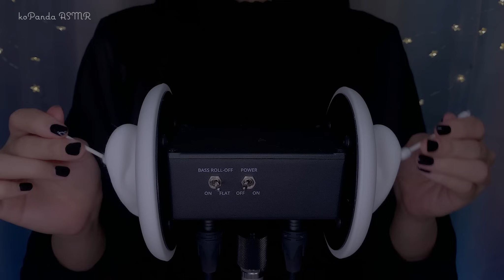ASMR Best Outer Ear Cleaning Collection 👂 Only Outer Ear! 2Hr, 7 types, rough, fast (No Talking)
This "Best Outer Ear Cleaning Collection" ASMR video includes only fast, rough, etc. outer ear cleaning using 7 different types of earpicks 😪(2 Hours No Talking) For sleeping, working, studying, relaxing, gaming etc.💤【SUB】

0:00 Preview
3:02 Bamboo earpicks
39:47 Q-tips
1:22:09 LED light earpicks
1:43:59 Colored pencil
2:04:38 Fluffy earpicks
2:10:54 Lip balm
2:19:32 Makeup brush
*Please adjust the volume to your preference♪

I've accumulated quite a few outer ear cleaners, so I'm posting a collection of outer ear cleaners over the next two weeks (12/9)! There are a few new ones in there ✨I've divided them by type of earwig, so I'll post the ones not included in this issue next week 😊
I'm trying to keep the volume consistent so some may be louder or quieter than the original video💦

I hope this ASMR video helps you!

1 or 2 per week at １１：００pm (JST)

Good night 😴

ASMR Fast Ear Triggers (Ear Cleaning, Tapping, Massage, Scratching, Rubbing) No Talking / 高速耳フルコース